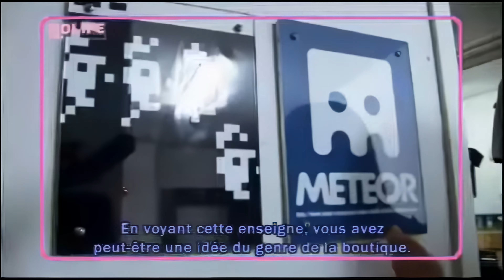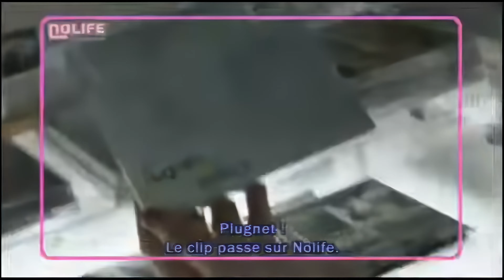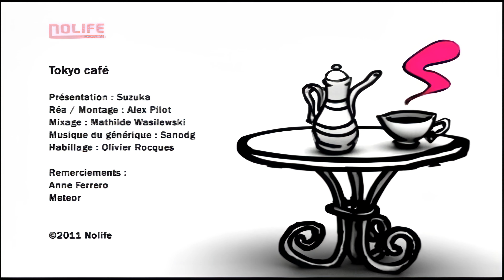#147 La boutique Meteor - Tokyo Cafe